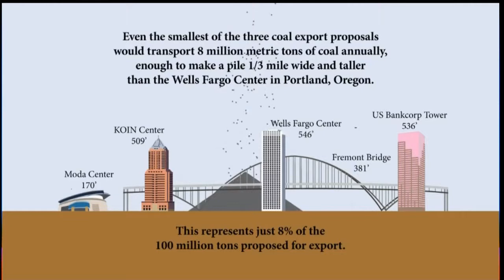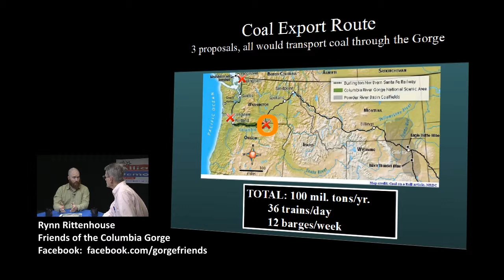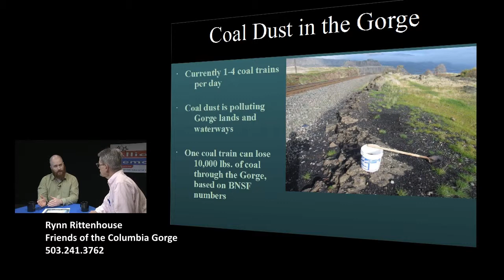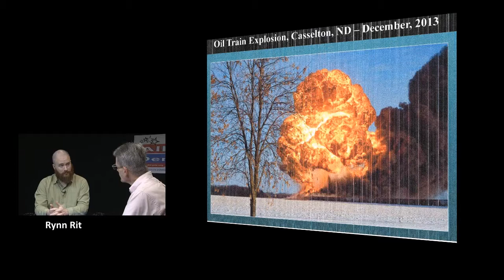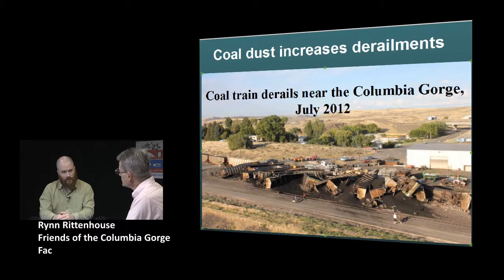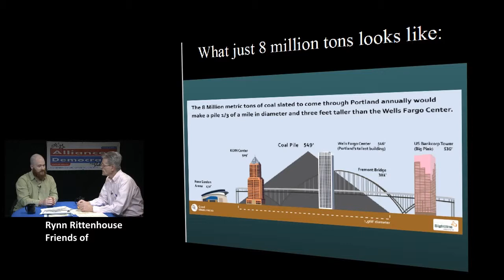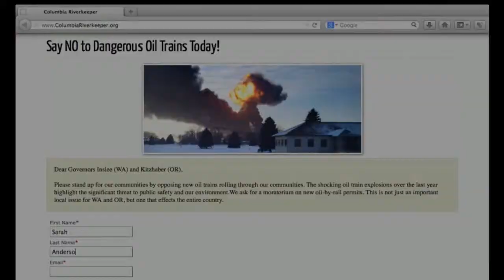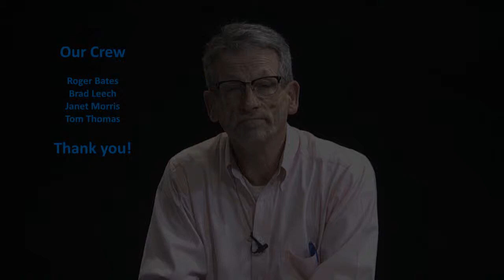14-07 Bad Idea -- Coal and Oil Exports from the Pacific NW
Guest Rynn Rittenhouse is the Conservation Organizer with Friends of the Columbia Gorge. He talks about th edangers to community and the environment of transporting coal and oil via train to to-be built terminals in Oregon and Washington. All profit, no benefit, all danger.